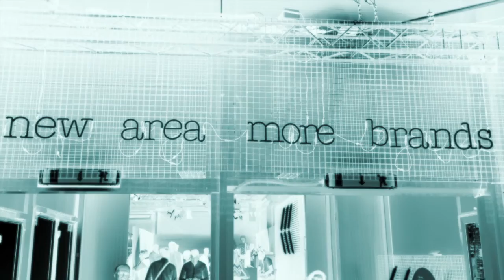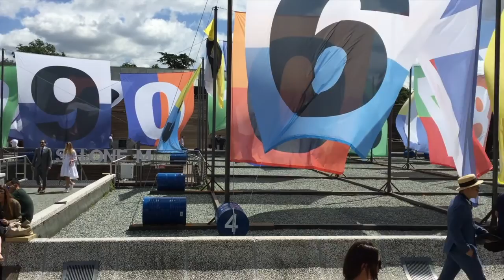Pitti Immagine Uomo 90. 14-17 Giugno 2016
un piccolo estratto dei tre giorni di fiera